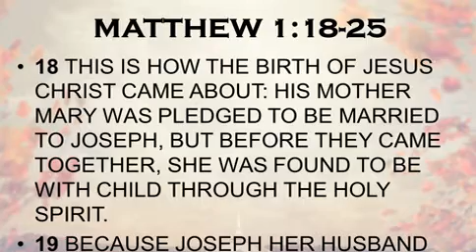SUNDAY 10 30 16 Getting the Church, Us Aligned